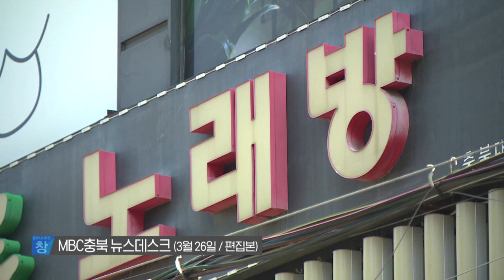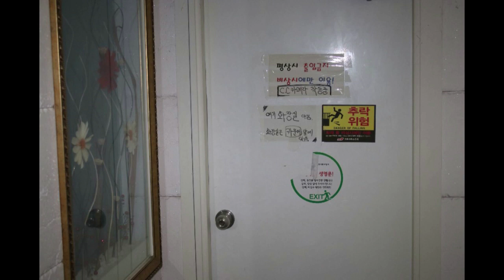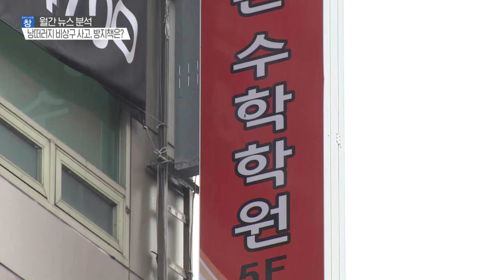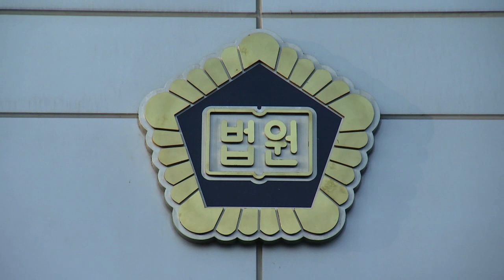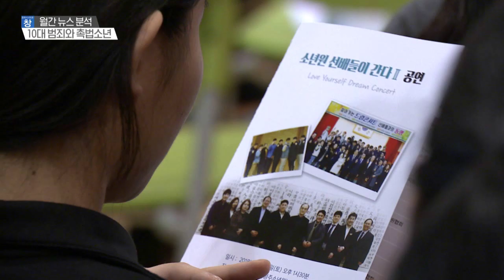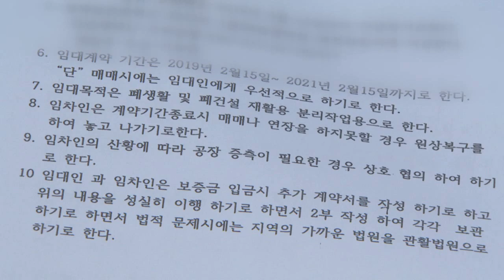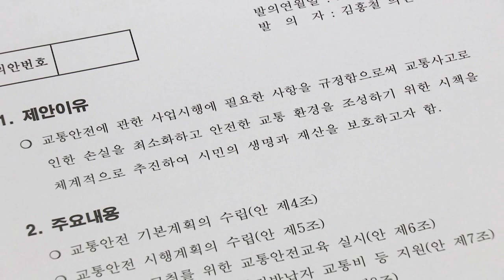비상구 사고부터 촉법소년, 고령운전자 면허 반납까지 4월의 핫한 이슈만 모았다 / [충북 시사토론 창]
지난 4월 한 달간 충북에서 보도된 수많은 뉴스 중,
대표적인 뉴스, 지역민의 관심을 끌었던 뉴스를 선정하여
뉴스 뒷얘기, 전망, 지역 민심, 향후 과제 등을 집중적으로 알아보고
관련 기사의 댓글 중 베스트댓글을 소개합니다.

패널 :
⚫ 진재구 / 청주대학교 정치행정학과 교수
⚫ 엄태석 / 서원대학교 행정학과 교수
⚫ 정일순 / 변호사

매주 일요일 오전 8시
진행 : 구본상